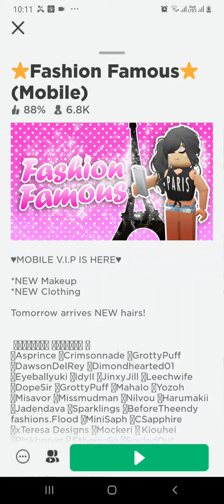19 May 2021